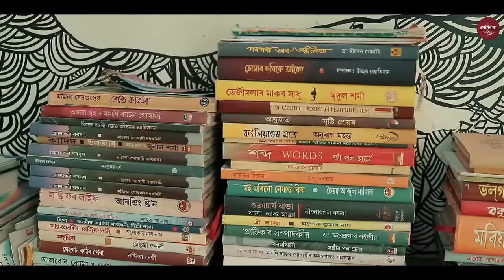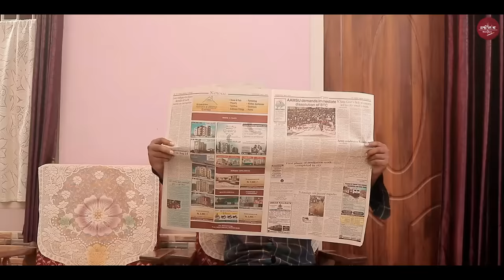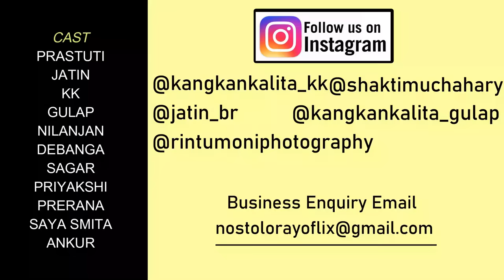LIFE OF A PORK LOVER || Ft. Prastuti Parashar || Nosto Lora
Play on India's favourite Fantasy cricket platform  "Gamezy"

Play on Free and paid contest and stand a chance to win upto 5Crore.
Thats not it play Rummy, Poker, Football and other easy games like Ludo, Carrom, Fruit Slice, 8-ball Pool etc and win big.